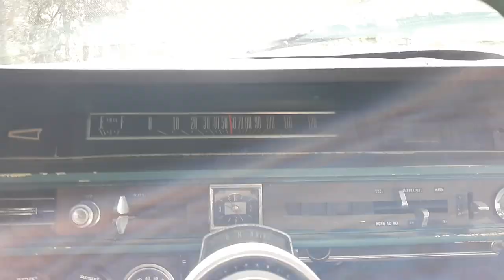Mudcat Mikey 1966 Ford Galaxie 390 Sunday drive 6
Mudcat Mikey driving his 1966 Ford Galaxie with the 390 FE big block on a Sunday morning.